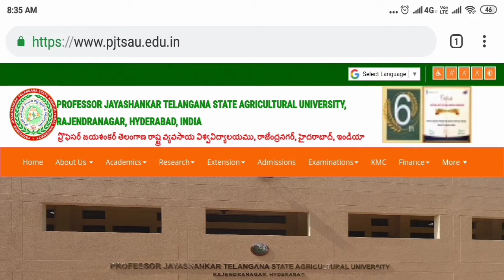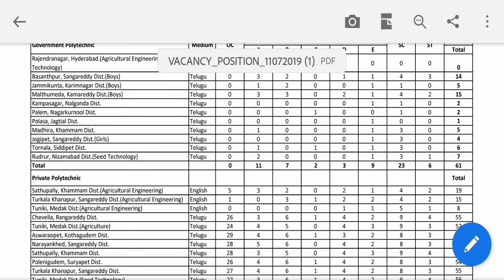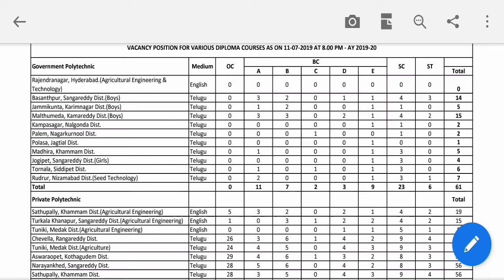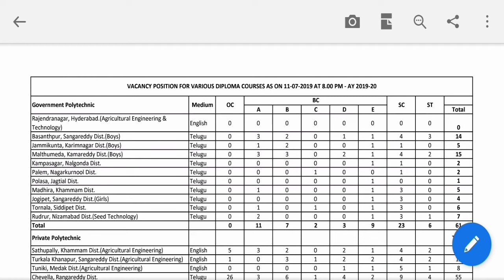Agriculture Diploma Latest Update || After 1st day counselling seats in Agriculture Diploma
Professor Jayashankar Agriculture university release latest update on remaining seats in agriculture diploma after 1st day